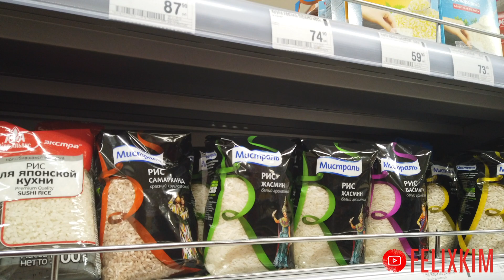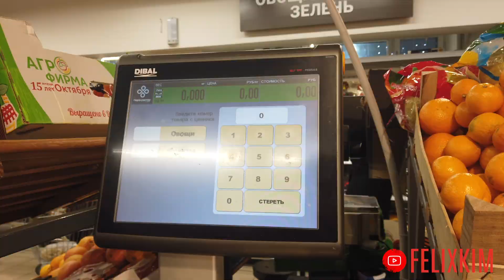Sunday Groceries Shopping in Moscow with DJI Osmo Pocket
November 24, 2019. Kenapa ya, gue kalau libur bangun pagi terus. Setelah melek jam 5,30, gue males banget mau tidur lagi. Malah pusing.

By the way, Moskow sudah memasuki musim dingin, tetapi salju belum turun. Kalau menurut berita, salju baru akan turun pada Januari 2020. Suhu hari ini di kisaran minus 3 (tiga), tetapi dinginnya tetap lumayan, karena hembusan anginnya juga lumayan kencang.

Karena gue gak bisa tidur lagi, ya gue tele-tele deh sama si dia, yang ternyata juga baru bangun. We had a nice morning conversation, actually. We discussed about shaping and editing our YouTube channel. Ih bahasa gue campur-campur ya.

Setelah brainstorming dengan mas ganteng, gue beberes apartemen dan memutuskan untuk masak sesuatu. Saat cek kulkas, hampir 80% kebutuhannya habis. Oleh karena itu, gue memutuskan untuk pergi ke Perekrestok, sebuah franchise supermarket di Moskow, Rusia.

Setelah membeli semua kebutuhan gue, pulanglah gue. Dan di video berikutnya, gue akan lihatin gimana gue masak. Jadi jangan lupa tetap ikutin cerita gue.